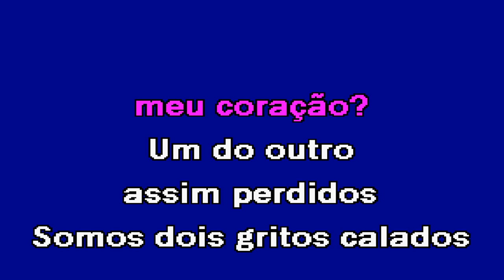MALDIÇÃO Amália Rodrigues Karaoke